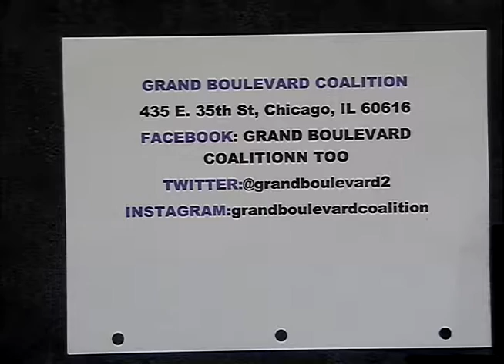Grand Boulevard Coalition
Imari Childs speaks on the importance of mentoring and linking up within the community.  This program was recorded on September 15, 2016 at Chicago Access Network Television (CAN TV).